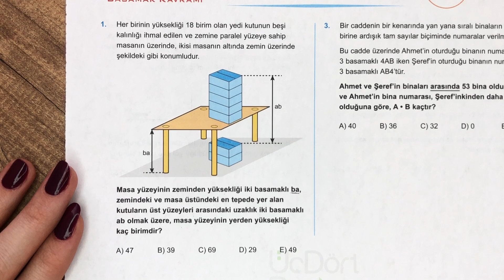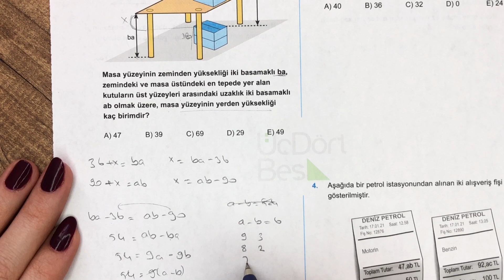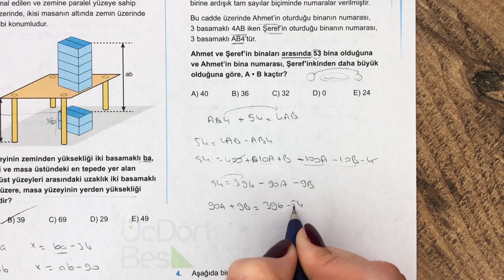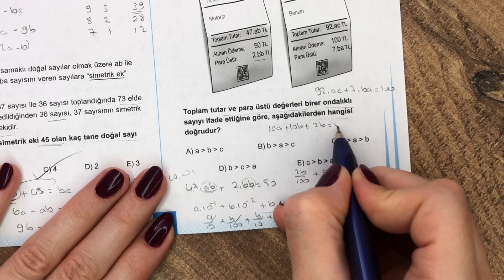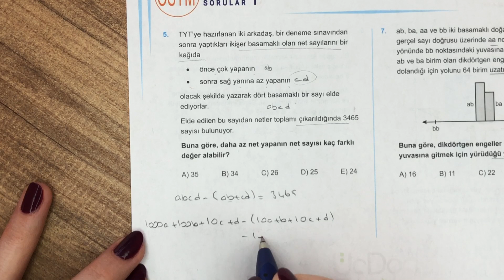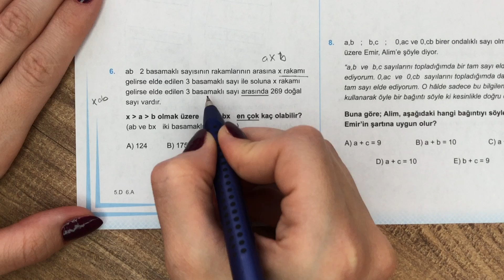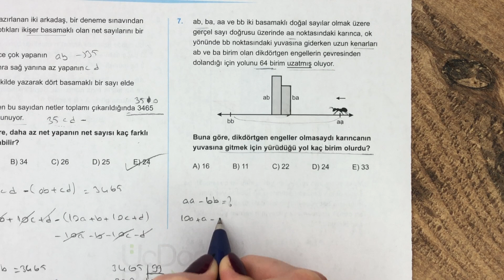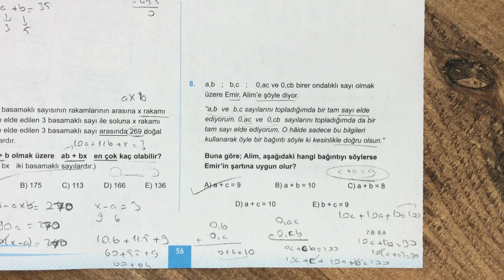(2022) 345 TYT MATEMATİK | BASAMAK KAVRAMI ÖSYM-1 | yks2022 tyt2022 2022tayfa #345